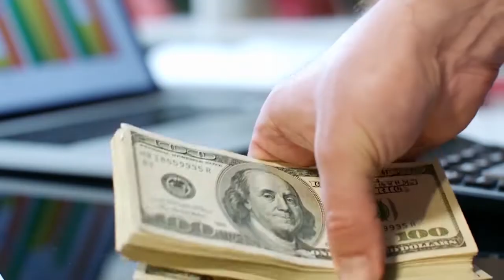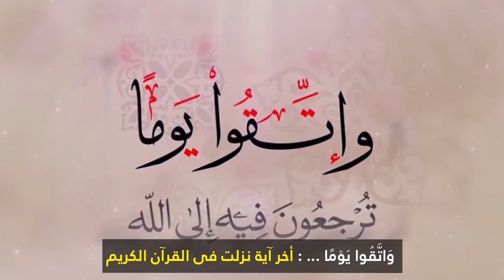الربع/3 من الحزب الخامس والاخيرمن سورة البقرة مع القارئ عبدالرحمن برهام